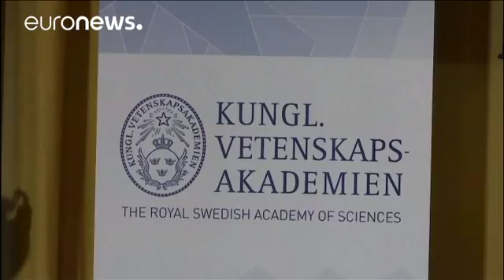Scientists Rainer Weiss, Barry Barish and Kip Thorne win the 2017 Nobel Prize for Physics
The 2017 Nobel Physics Prize was awarded to Rainer Weiss, Barry C. Barish and Kip S. Thorne for their contributions to the LIGO detector and the observation of gravitational waves.

The prize is being announced today by Sweden's Royal Academy of Sciences. Winners are rewarded with 9 million kronor (940 thousand euros).

The LIGO gravitational wave observatory studies the physical properties of light and space aiming to "understand the origins of gravitational waves."